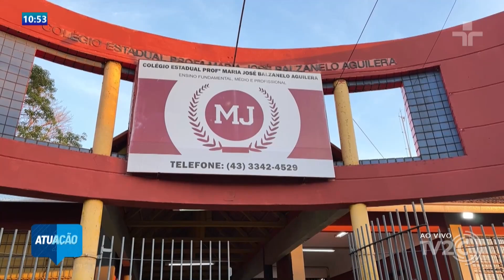OPERAÇÃO VOLTA ÀS AULAS NO CONJUNTO CAFEZAL